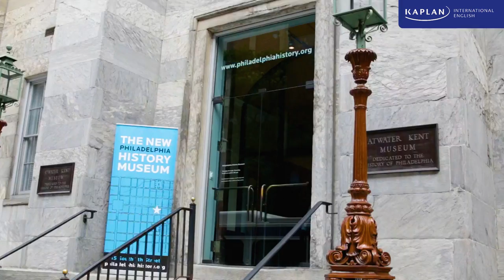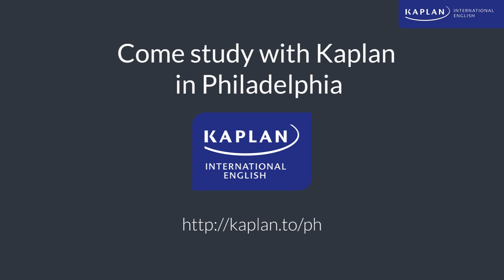Study English in Philadelphia | Kaplan International English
Study abroad in this historic American town and learn English with Kaplan Philadelphia.

Kaplan International is a leading provider of English courses and other study abroad programs.

We have 45+ English schools in the UK, USA, Canada, Australia, New Zealand, Singapore and Malta, and our classrooms are filled with students from all over the world, learning English as a second language while making new international friends.

When you study English abroad with Kaplan you can immerse yourself in the language and culture of an English speaking country, helping you learn to speak English fluently. An English course with Kaplan isn’t just about lessons in a classroom, it’s a life experience.